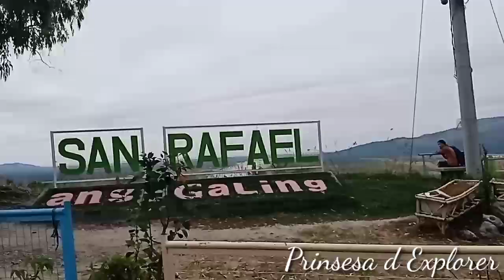Mapanuepe Lake. May Krus sa gitna ng lawa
Dinarayo ang Lugar ng mapanuepe lake dahil sa kanya kagandahan Lugar at sa storya ng Lugar.